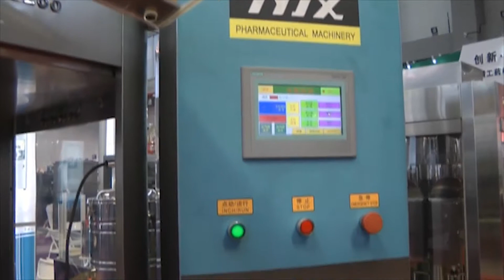🔥Macchina automatica per capsule NJ-200 Minipress.ru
Macchina automatica per il riempimento della polvere con capsule rigide di gelatina di dimensione 00,0,1,2,3,4. Massima produttività per capsule con granuli 85000 capsule all'ora. La massima produttività per le capsule con polvere è di 120000 capsule all'ora. Macchina automatica per la produzione di polvere per capsule di gelatina bicomponente solide. Ottimo per l'uso nella produzione di capsule. Peso 2000 kg. Massima automazione del processo. Realizzato in acciaio inossidabile con standard GMP. Forniamo istruzioni dettagliate per l'installazione della macchina capsula. Prima di inviare la capsula del cliente, le macchine vengono controllate e testate in produzione. Sono garantite completezza e capacità di lavoro. Manteniamo una scorta di parti e materiali di consumo nel magazzino. Il prezzo è indicato prendendo in considerazione i pagamenti doganali in Russia e la consegna nella città del cliente.

Macchina automatica per capsule "NJ-200"
Numero di stazioni: 10
Celle in una stazione: 18
Materiale: acciaio inossidabile
Produttività per le polveri: 120000 capsule all'ora
Produttività per i granuli: 85000 capsule all'ora
Le dimensioni delle capsule gelatinose: 00,0,1,2,3,4
Alimentazione: 8 kW, 380 / 220V, 50 Hz
Pressione dell'aria: 0,1 m3 / minuto, 0,05 MPa
Dimensioni d'ingombro: 1050 mm x 1100 mm x 2000 mm
Peso: 1500 kg
Peso con imballaggio: 1700 kg
Una pompa per il vuoto è inclusa.

il Capsule Filling Equipment per il riempimento di capsule di gelatina dura, polveri e granuli. Abbiamo più di 15 anni, fornendo ai nostri clienti assistenza nella consegna, installazione di macchine capsule automatiche! Stai cercando un fornitore affidabile polveri kapsulator? Ti daremo il miglior servizio 24/7. Abbiamo un assortimento di macchine a capsule automatiche, macchine semi-automatiche compatte di medie dimensioni e macchine a capsule manuali da laboratorio.

Direttore della compagnia Minipress Roman Tsibulsky
Fornitura di attrezzature farmaceutiche in Russia

GRANDE GAMMA DI MACCHINE DI RIEMPIMENTO PER CAPSULE
Catalogo costantemente aggiornato di attrezzature capsulari con foto, descrizioni, video e prezzi.
ESPERTI E TECNOLOGI
Abbiamo ampi contatti nell'ambiente farmaceutico, troviamo qualsiasi aiuto specialistico nello sviluppo di attrezzature e tecnologie.

Il riempimento automatico delle dimensioni standard delle capsule di gelatina è una polvere ben scorrevole.
Riempimento di capsule vuote eseguite utilizzando l'operatore nel montaggio di capsule di forme.
Macchine da tavolo per incapsulare la polvere nella capsula 00, 0, 1, 2, 3, 4.
Riempimento di capsule rigide di gelatina con granuli e polveri di prodotti farmaceutici e alimentari.

AREE DI ATTIVITÀ